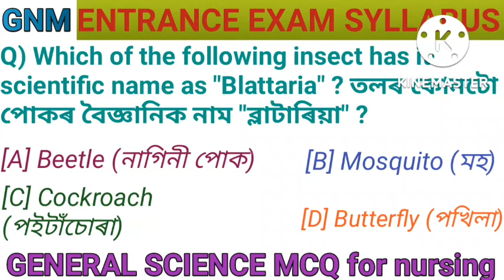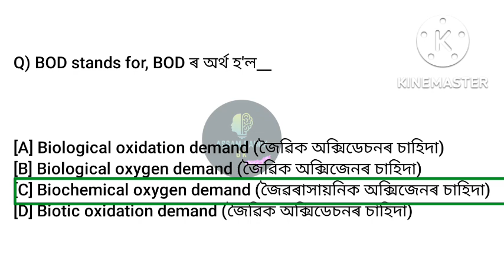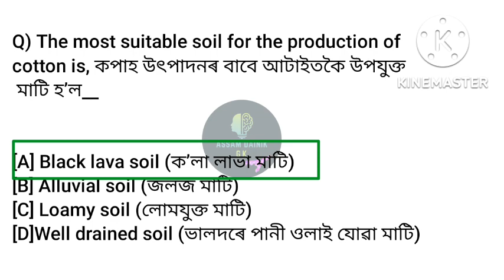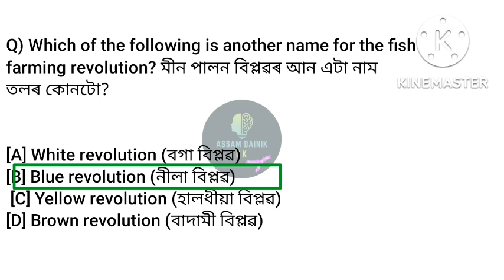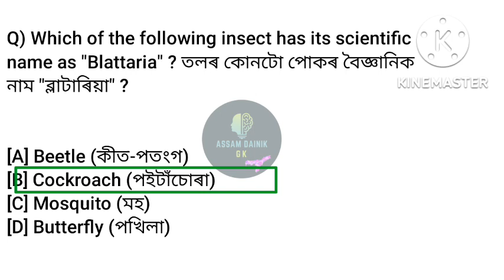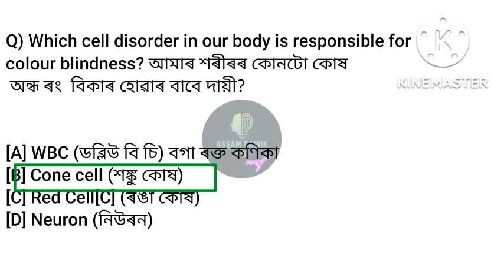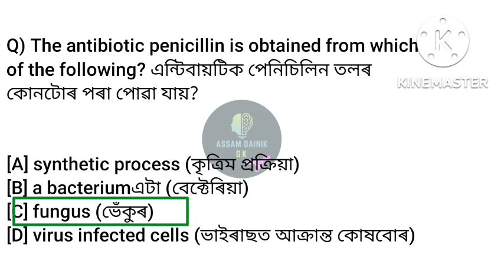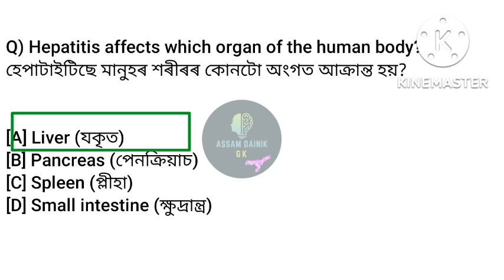VKNRL ENTRANCE EXAM SYLLABUS, GENERAL SCIENCE MCQ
Gnm entrance exam Syllabus, general science MCQ, @Assam Dainik Gk

Resoning and blood relation
সম্পৰ্কিয় প্ৰশ্ন উওৰ এই চেনেলত গৈ চাব পাৰিব

about video:
gnm entrance exam Syllabus,
General science MCQ,
nurshing exam preparation,
gnm exam preparation,
general science question and answer,
dhs exam,
gnm exam,
DHS exam,
common exam,
Class 10 general science question paper,
nurshing exam,
gnm nurs,
gnm nurshing exam,